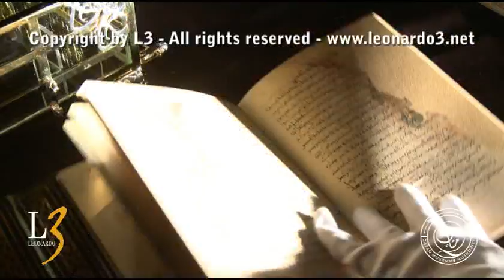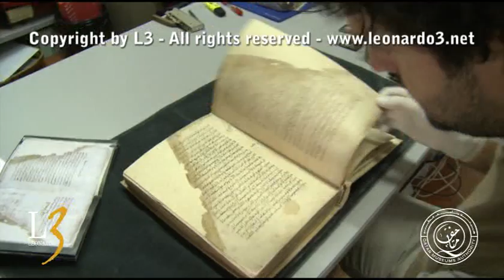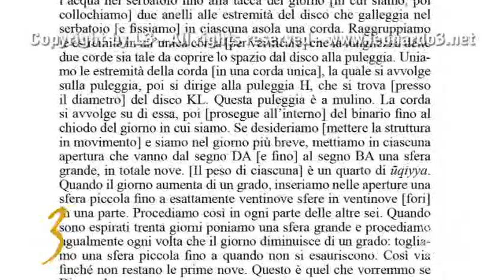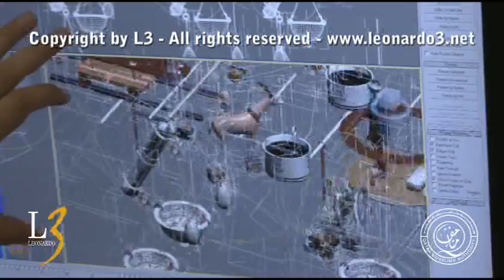The Book of Secrets - Kitab al Asrar of al-Muradi - part 1 of 2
The Book of Secrets in the Results of Ideas was copied in 1266 from an original of the 11th century of Ibn Khalaf al-Muradi. It is probably the most ancient manuscript with designs of complex machines. For the first time in history the manuscript has been translated and all machines interpreted and revealed to the world by Leonardo3 There is also an edition book + DVD-ROM in Arabic, English, French and Italian. The exhibition is at the MIA of Doha, Qatar.